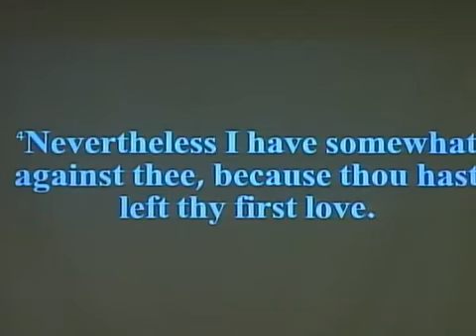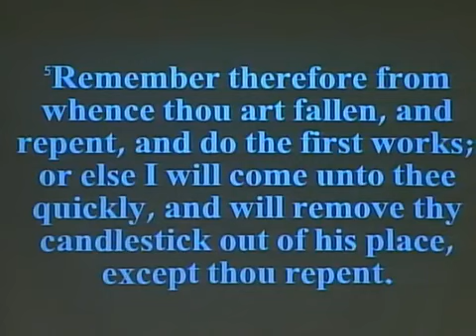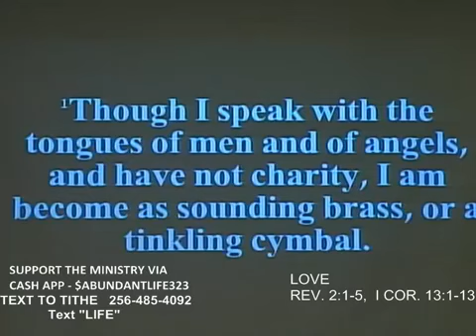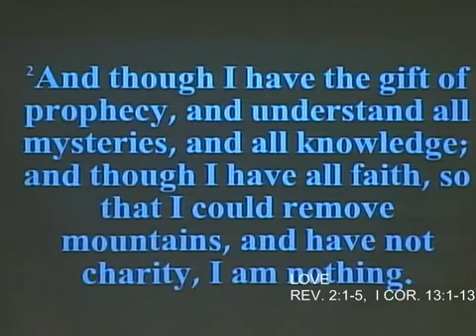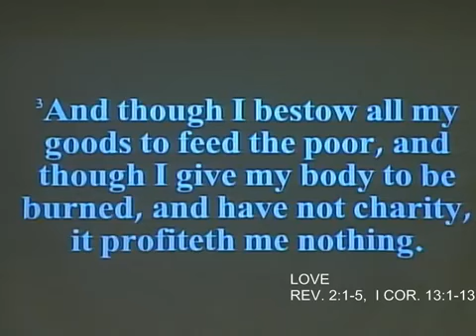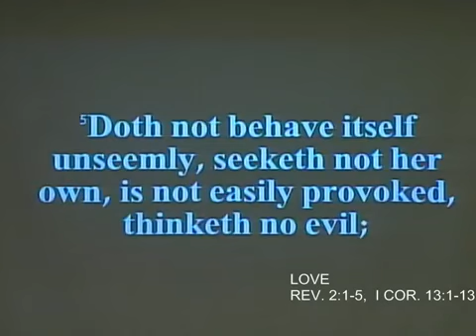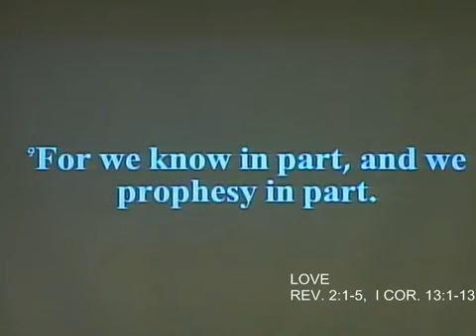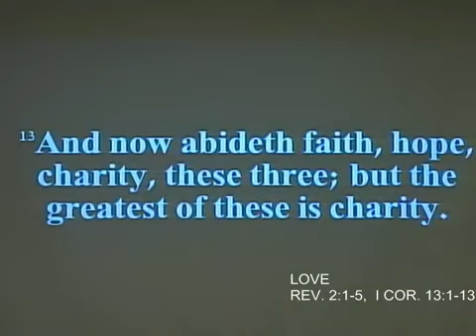ALC Biblestudy 4 8 20